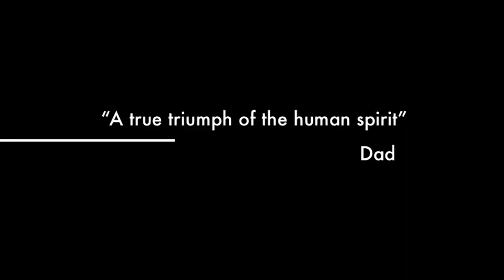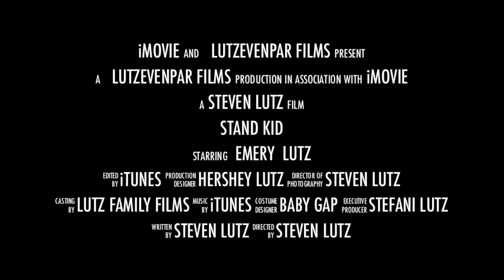Stand Kid Trailer Fall 2012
MOVIE TRAILER:  From the producers of Crawl Kid, comes Stand Kid!